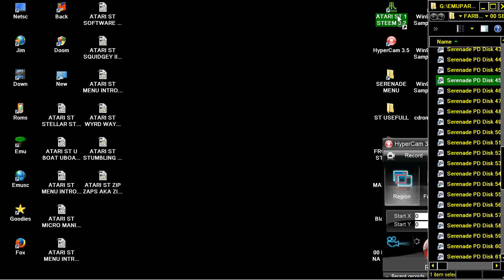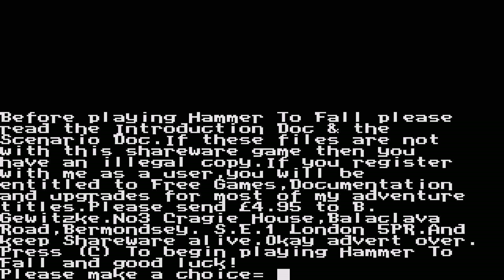ATARI ST HAMMER TO FALL Serenade PD Disk 45 19xxSerenade